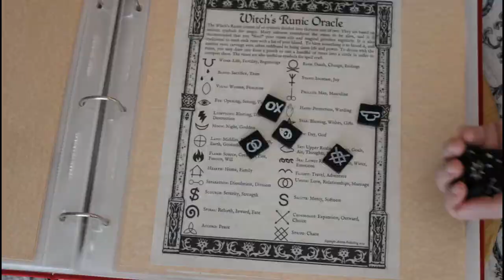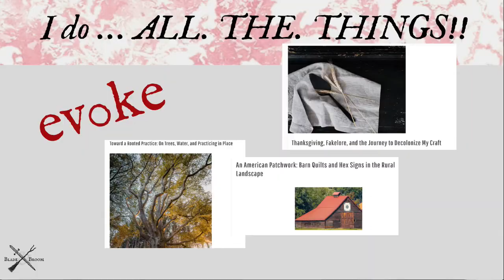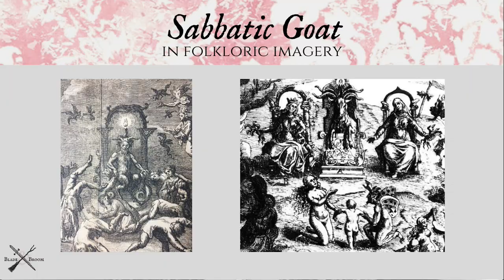The Devil, Heresy, and Sorcery in Witchcraft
Buckle up! We're talking about the Devil as a really-real part of Witchcraft -- and how we're heretical sorcerers. Grab some tea. (I seem to have spilled mine.)

Red Thread Academy is HERE!

* Liber Qayin
* The Pillars of Tubal Cain
* Tubelo's Green Fire
* The Clovenstone Workings
* Magic, Witchcraft, and Ghosts in the Greek and Roman Worlds: A Sourcebook

BoS PAGES I MADE FOR YOU:
Book of Shadows pages available from Blade & Broom in these compilations:
* (Current) Complete BoS - Get everything I've done so far
* Basic BoS
* Tools Bos Set

EQUIPMENT I USE TO MAKE MY VIDEOS:
* Canon Rebel T7/Eos 2000d DSLR camera
* Insignia Omnidirectional Lapel Mic
* Moto G7
* Softbox Lights

BACKGROUND GOODIES:
* Flameless Pillar Candle Set w/ remote
* Hand Carved Wooden Dragon Statue
* Handcrafted AleHorn
* Cane Toad Pouch
* Coupe-Style Cup (Stainless, set of 2 -- note: mine is silver, but eh!)

* Golden Devil Ivy (Pothos)
-My sword isn't available anymore, but here are two great alternatives:
* Windlass Classic Medieval Sword
* Armory Replicas Medieval Sword
-My Besom was OOAK (Ash, Willow, Birch), but you can get some similar *looking* brooms here:
* Traditional Ceremonial Besom
* Authentic Handmade Broomcorn Broom
-"Not All Those Who Wander Are Lost" (Tollkein Quote) Compass Rose wall art (similar, but different

MY BOOKS:
Related to Witchcraft:
* Witches' Key to the Legion: A Guide to Solomonic Sorcery